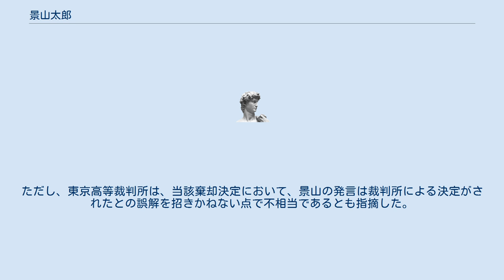景山太郎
景山 太郎（かげやま たろう）は、日本の裁判官・元検察官。
2018年（平成30年）1月24日より横浜地方裁判所・横浜家庭裁判所の裁判官を務める。
 第45期（1991年度）司法修習生。
 横浜地方裁判所第3刑事部に係属した刑事裁判において裁判長を務めた景山は、2021年9月27日、公判前整理手続期日の開始直前に、いつものように持参したノートパソコンを法廷内の電源に接続して使用しようとした弁護人・高野隆に対し、「皆さんだけに電気の使用を許すわけにはいかないので。国の電気ですから、私的とか、仕事上かもしれないけど、自前の電気でやってください。そのように各地の裁判所でもしています。公判前整理手続で電気を使うのは筋違いだと思います。」と述べ、法廷内の電源の使用は許されない旨の注意をした。
景山は、弁護人から、その注意は裁判長の訴訟指揮権に基づく処分であるか否かと問われ、これを肯定した。
そこで、弁護人は、刑事被告人が弁護人の援助を受ける権利（ 憲法37条）を侵害する違憲かつ違法な処分であるとして裁判長の処分に対する異議を申し立てた。
これに対し、景山は、弁護人に対し、法廷の電源の使用は許されない旨を改めて告げた（弁護人の主張に拠れば、景山は、もう一人の裁判官と合議して弁護人の異議を棄却した。）。
これを受けて、弁護人は、東京高等裁判所に抗告を申し立てた。
東京高等裁判所は、2021年10月6日、上記のやりとりは公判前整理手続期日の開始前にされたものであって裁判書が作成されていないことを理由として、そもそも抗告の対象になる裁判所の決定がされていないという理由で弁護人の抗告を棄却した。
ただし、東京高等裁判所は、当該棄却決定において、景山の発言は裁判所による決定がされたとの誤解を招きかねない点で不相当であるとも指摘した。